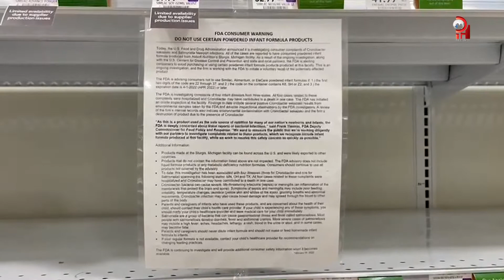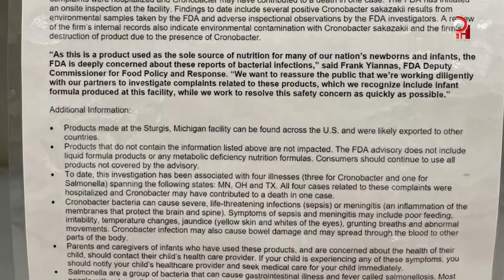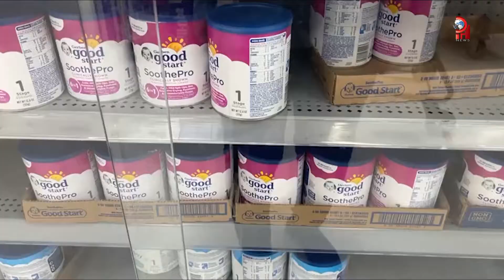Escasez de fórmulas infantiles pone en riesgo la salud de bebés 2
Pediatras alertan sobre riesgos que pueden sufrir los bebés si se altera su alimentación tras la escasez de fórmulas infantiles. Se sabe del plan nacional con la activación de la Ley de Producción de Defensa, pero mientras se normaliza la situación es conveniente que acuda al pediatra, ya hay casos de niños deshidratados y que están presentando otras patologías por alterar su dosificación. Vea aquí las opciones que ofrece el Departamento de Salud y Servicios Humanos de los Estados Unidos para conseguir fórmulas Vea el clip completo con la información que ofreció la Dra. Carmen García Albarrán de @SOMOSCommunityCare

Pediatricians warn about risks that babies may suffer if their diet is altered after the shortage of infant formulas. It is known about the national plan with the activation of the Defense Production Law, but while the situation normalizes it is advisable to go to the pediatrician, there are already cases of dehydrated children and that they are presenting other pathologies due to altering their dosage. See here the options offered by the United States Department of Health and Human Services to obtain formulas See the complete clip with the information offered by Dr. Carmen García Albarrán from @SOMOSCommunityCare